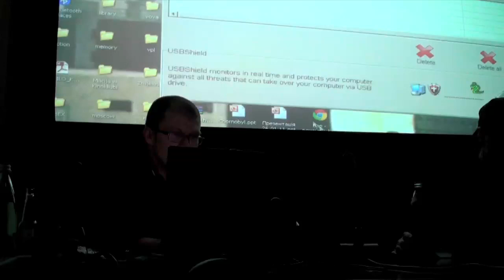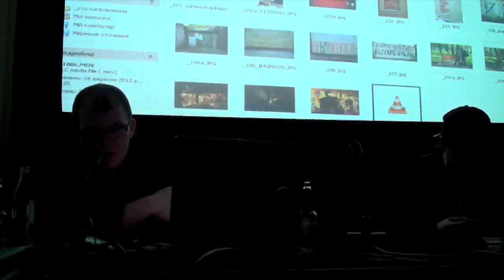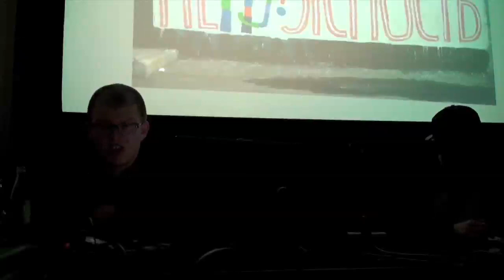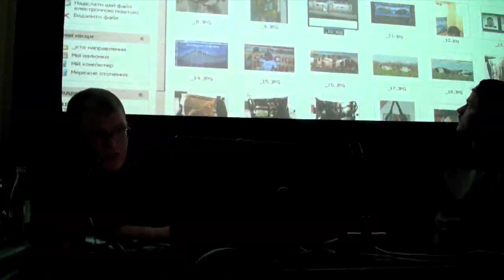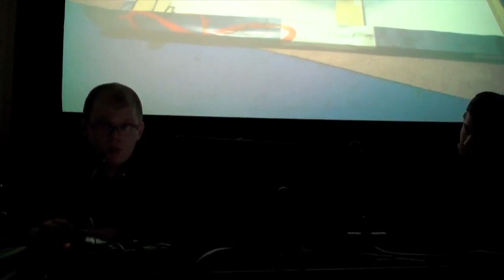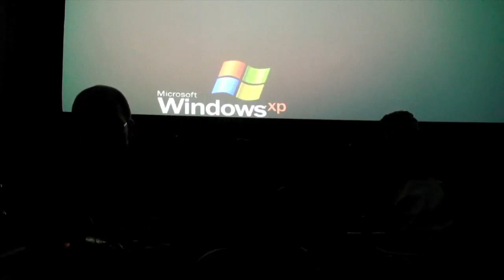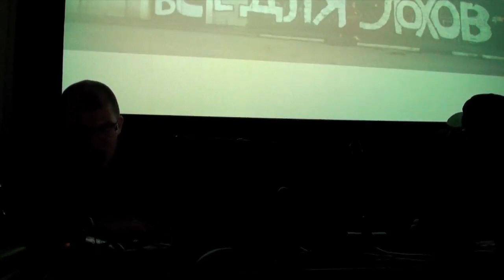Лекция Кирилла Кто — "Верни себе город". (Часть 2)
11 января 2013 г. в Центре визуальной культуры состоялась лекция московского художника Кирилла Кто, посвященная уличному искусству и художественным стратегиям освоения городского пространства.